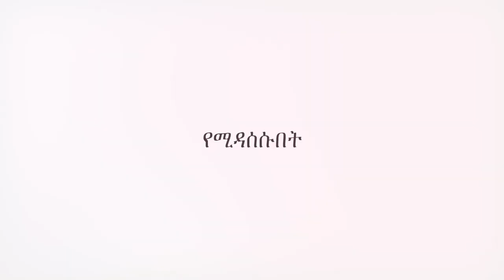እውነተኛ አምልኮ በ ረታ ጳውሎስ በኮልፌ ሙሉወንጌል ቤተክርስቲያን ክፍል ስድስት